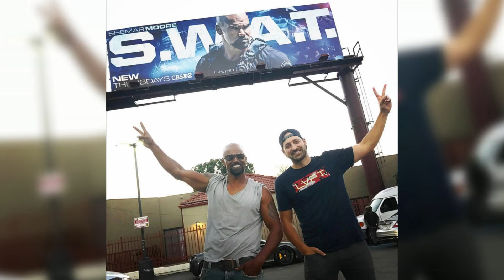JD: SMC Photo Alum Profile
SMC photography alum JD (Jonathan Davino) shares his career journey after getting a strong education and training from Santa Monica College’s Photography Department.